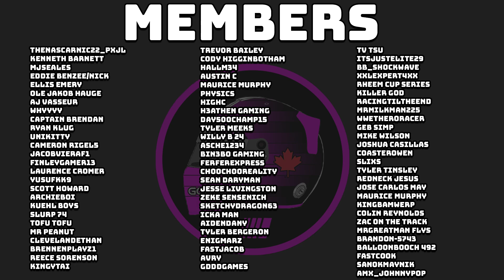VERSTAPPEN CRASHES DURING THE SAFETY CAR! QUALIFYING MADNESS! - F1 22 My Team Career Part 8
The last half of Baku gets wild!

0:00 - Intro
0:58 - Practice
2:00 - Qualifying
4:31 - Pre Race
6:55 - Baku GP